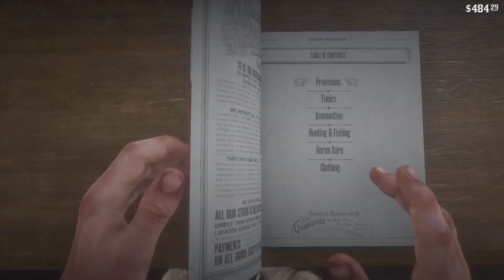Red Dead Redemption 2 Horseman 10 One Extra Health Bar On PS5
Horseman 10 One Extra Health Bar Early In Chapter 2 , Arthur With A Female Raven Black Shire Horse